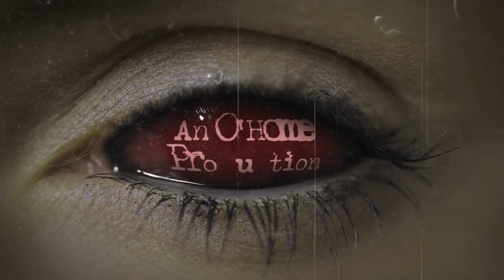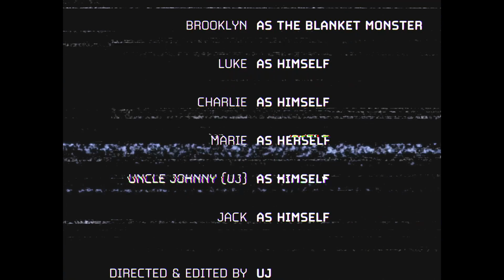Return of the Blanket Monster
I traveled to Chicago last week to watch my nephews and nieces, and you know what that means - new Blanket Monster short!